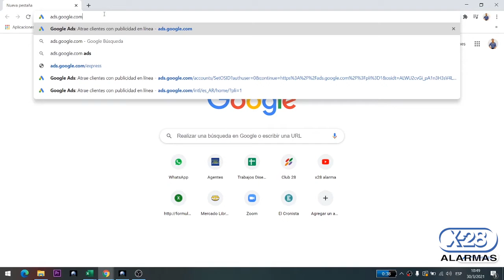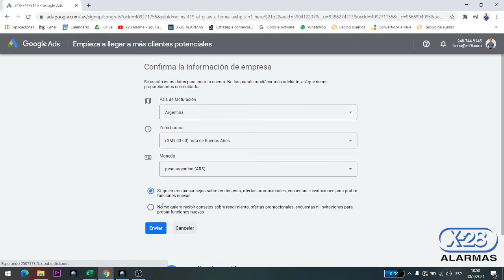Cómo crear una cuenta en Google ADS - X-28 ALARMAS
Explicamos paso a paso cómo crear una cuenta en Google Ads para publicitar tus promociones y tu presencia online. Para más información te invitamos a ingresar en x-28.com.